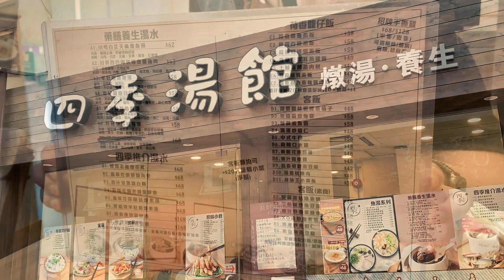食在香港｜四季湯館 Fourseason Soup • 真材實料平民燉湯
地址：
荃灣大壩街 5-7 號仁蕙苑地下 6 號舖
Shop 6, G/F, Yen Wai Garden, 5-7 Tai Pa Street, Tsuen Wan
(港鐵荃灣西站 B 出口, 步行約 14 分鐘)

電話號碼：
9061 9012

營業時間：
星期一至日
11:30 - 22:30

純屬個人評分，以10粒星星滿分。
環境：⭐️⭐️⭐️⭐️⭐️
味道：⭐️⭐️⭐️⭐️⭐️⭐️
服務：⭐️⭐️⭐️⭐️⭐️
清潔：⭐️⭐️⭐️⭐️⭐️